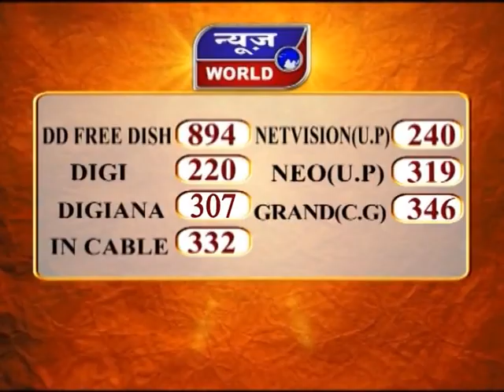News World - मप्र - पन्ना - जनपद पंचायत सीईओ नहीं पहन रहे मास्क !